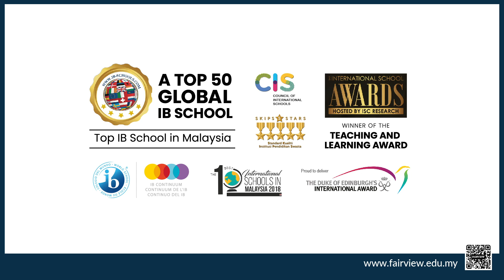Webinar: How to Develop Your Child's Character, Step-by-Step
How to Develop Your Child's Character, Step-by-Step

One's character is a culmination of our experiences and what we choose to learn and do from them. In our fast-paced, increasingly technological, and ever-changing landscape, our Generation Alpha's experiences are unprecedented. Join us in this talk and find out how you can play your part in developing your child's character effectively in today's world.